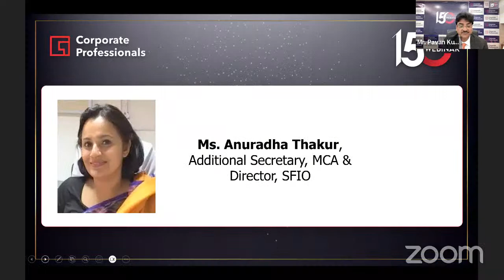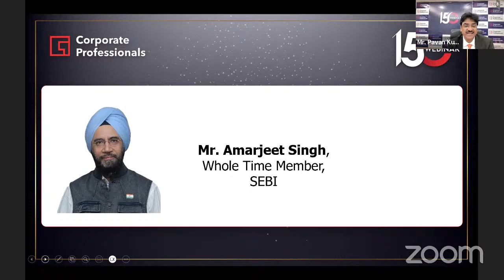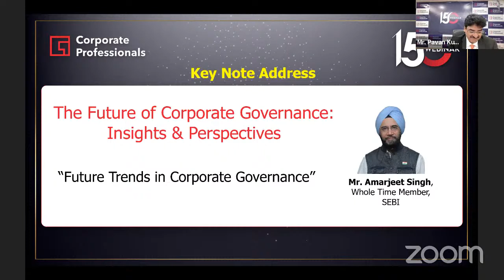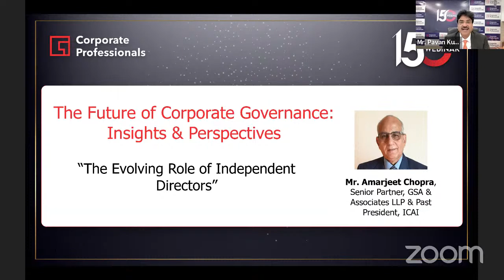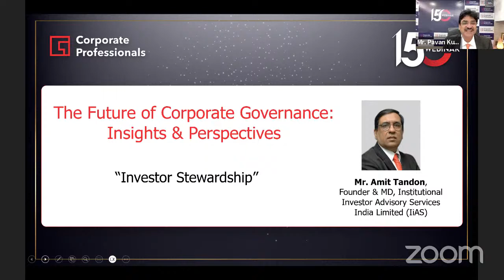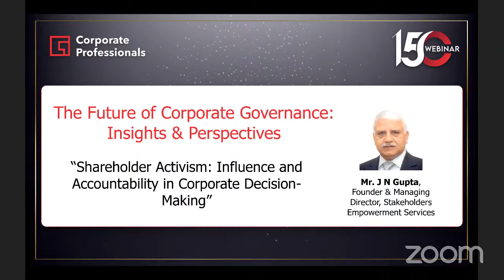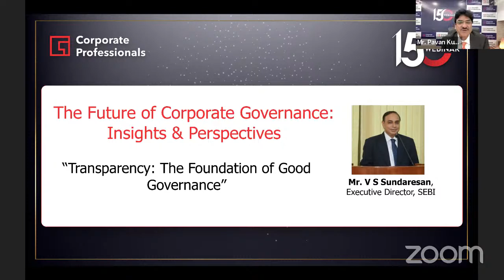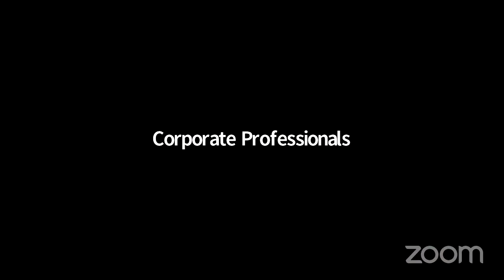Webinar on “The Future of Corporate Governance: Insights & Perspectives”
Globally, there is a growing emphasis on the importance of good corporate governance, particularly in relation to the roles of directors and governing bodies within organizations. The Companies Act of 2013 and SEBI, through their regulations, have integrated provisions aimed at ensuring the establishment of an environment characterized by trust, transparency, and accountability. These are considered vital for fostering long-term investments, financial stability, and business integrity. The legal, regulatory, and institutional framework is constantly being refined to reinforce corporate governance, which is seen as the cornerstone of a modern market-oriented economy. However, it's crucial to note that while the legal framework is essential, the true essence of good governance lies in adhering to the spirit of the law and conducting business fairly, rather than merely complying with the letter of the law. This approach prioritizes the best interests of various stakeholders over simply going through the motions of compliance.

In this webinar, the focus will be on discussing and deliberating the core principles and components of effective corporate governance, which enhance a company's potential for success and long-term sustainability. The aim is to set higher standards that prioritize the interests of stakeholders.

Key Discussion Points:
• Current challenges and future trends in Corporate Governance.
• Shaping Tomorrow’s Boardrooms: Board Leadership, Succession, Ethnic, Gender, and Skills Diversity.
• Enhancing the effectiveness of Boards.
• The evolving role of Independent Directors.
• Transparency: The Bedrock of Good Governance.
• From CG to ESG – Integrating sustainability and ethical considerations.
• Innovations and Challenges in the Digital Age.
• Global Governance Trends: Bridging Regulatory Gaps.
• Shareholder Activism: Influence and Accountability in Corporate Decision-making.